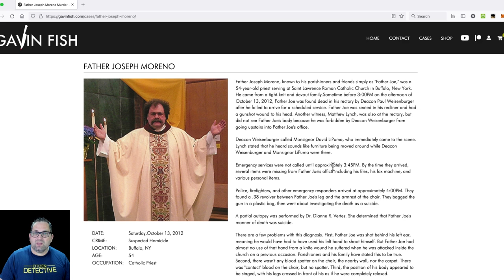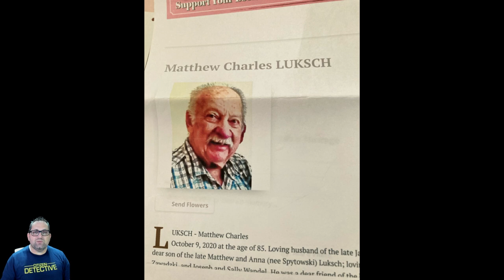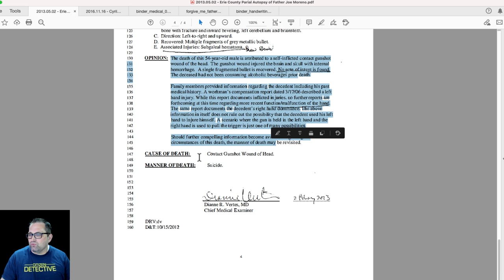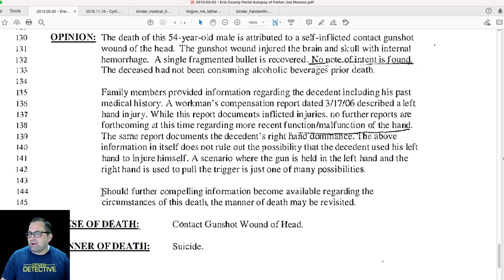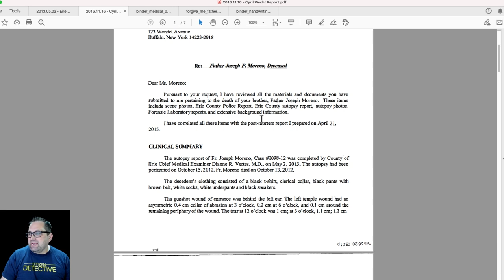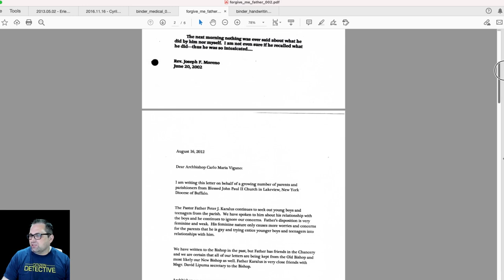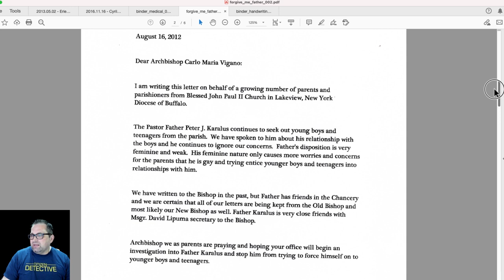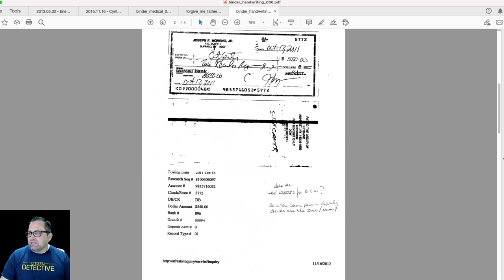The Murder of Father Joe Moreno | Part 1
Father Joseph Moreno, known to his parishioners and friends simply as "Father Joe," was a 54-year-old priest serving at Saint Lawrence Roman Catholic Church in Buffalo, New York. He came from a tight-knit and devout family. Sometime around 3:00PM on the afternoon of October 13, 2012, Father Joe was found dead in his rectory by Deacon Paul Weisenburger after he failed to arrive for a scheduled service. Father Joe was seated in his recliner and had a gunshot wound to his head. Another witness, Matthew Lynch, was also at the rectory, but did not see Father Joe's body because he was forbidden by Deacon Weisenburger from going upstairs into Father Joe's office.

Deacon Weisenburger called Monsignor David LiPuma, who immediately came to the scene. Lynch stated that he heard sounds like furniture being moved around while Deacon Weisenburger and Monsignor LiPuma were there.

Emergency services were not called until approximately 3:45PM. By the time they arrived, several items were missing from Father Joe's office including his files, his fax machine, and various personal items.

Police, firefighters, and other emergency responders arrived at approximately 4:00PM. They found a .38 revolver between Father Joe's leg and the armrest of the chair. They bagged the gun in a plastic bag, then went about investigating the death as a suicide.